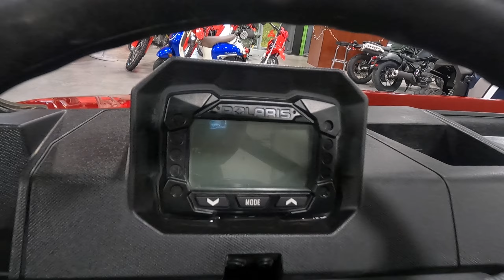Used 2020 Polaris Ranger 1000 Premium Side by Side UTV For Sale In Ames, IA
Please visit Hicklin Powersports of Ames to view this Used Sunset Red Metallic 2020 Polaris Ranger 1000 Premium for sale near Ames, Iowa.

Stock #: 001930

Description:
This 2020 Polaris Ranger 1000 Premium is for sale at Hicklin Powersports of Ames located in Ames, Iowa.